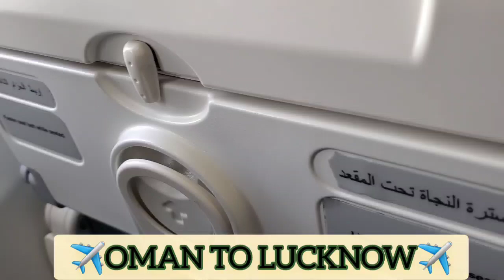Oman international airport se lucknow international Airport chaudhari Charan suryanath music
Oman international airport se lucknow international Airport chaudhari Charan suryanath music oman airlines subscriber kaise badhaye

hamare youtube channel me aapsabka swagat hai youtube pr views kaise badhaye youtube par subscriber kaise badhaye
Oman international airport se lucknow international Airport chaudhari Charan
lucknow international Airport

music channel
music video
masqat international airport
suryanath music